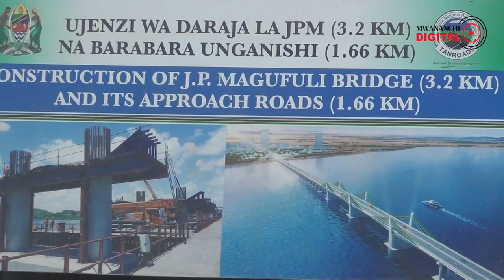Usiyoyajua kuhusu Daraja la JPM- Kigongo Busisi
Eneo la Kigongo – Busisi linahudumiwa na vivuko viwili vya Mv Mwanza na Mv Misungwi ambavyo hutumia wastani wa dakika 30 hadi 40 kuvuka kutoka upande mmoja hadi mwingine.

Ujenzi wa daraja hilo ulianza Februari, 2020 na utakapokamilika utapunguza muda wa kuvuka katika eneo hilo kutoka zaidi ya dakika 40 kwenye vivuko hadi dakika zisizozidi tano kwa njia ya gari.

Ukamilishaji ujenzi wa daraja la JPM umesogezwa mbele kwa miezi minane kutoka Februari 2024 uliokuwa muda wa mkataba kukamilika hadi Novemba 2024 kutokana na changamoto ya Uviko 19 hasa nchini China ambapo ndipo vifaa vya ujenzi wa daraja hilo vinapotoka.

Mpaka sasa ujenzi wa daraja hilo umefikia zaidi ya asimia 63 huku ukikabiliwa na changamoto ya wizi na udokozi wa vifaa vya ujenzi unaofanywa na baadhi ya wananchi wasio waaminifu.
Madaraja marefu zaidi Afrika kwa takwimu za sasa ni Daraja la 6th October lililopo nchini Misri lenye urefu wa km 20.5, Daraja la Third Mainland nchini Nigeria km 11.8, Daraja la Suez Canal nchini Misri km 3.9, Daraja la Kisiwa cha Msumbiji km 3.8, pamoja na Daraja la Dona Ana lililopo nchini Msumbiji lenye km 3.67.